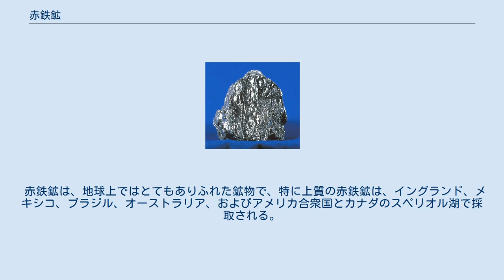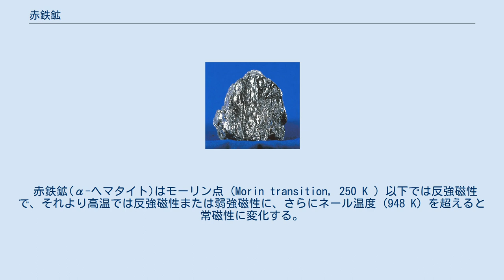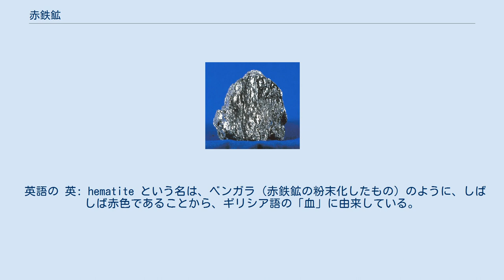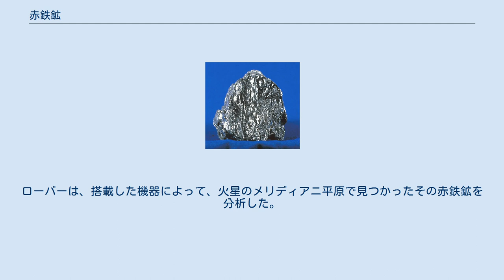赤鉄鉱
赤鉄鉱（せきてっこう、英: hematite、イギリス英語: haematite、ヘマタイト）は、酸化鉱物の一種。
化学組成は Fe2O3（酸化鉄(III)）、結晶系は三方晶系。
赤鉄鉱グループの鉱物。
 赤鉄鉱の形状はさまざまで、産状によって、鏡鉄鉱（きょうてっこう、英: specularite）、雲母鉄鉱（うんもてっこう、英: micaceous hematite）、腎臓状赤鉄鉱、血石、アイアンローズ（英: iron rose）、マータイト（英: martite）、レインボーヘマタイト、およびチタノヘマタイトと呼ばれるものがある。
 赤鉄鉱は、地球上ではとてもありふれた鉱物で、特に上質の赤鉄鉱は、イングランド、メキシコ、ブラジル、オーストラリア、およびアメリカ合衆国とカナダのスペリオル湖で採取される。
 色は黒から銀灰色、茶色から赤茶色ないし赤色であるが、どれも条痕色は赤錆色である。
 ときどき少量の二酸化チタンを含有する。
 赤鉄鉱(α-ヘマタイト)はモーリン点 (Morin transition, 250 K ) 以下では反強磁性で、それより高温では反強磁性または弱強磁性に、さらにネール温度 (948 K) を超えると常磁性に変化する。
 灰色の赤鉄鉱の層は、流れていない水があったかまたは鉱泉だった場所、例えばイエローストーンなどに多く見られる。
この鉱物は水中で沈殿し、湖、鉱泉やその他の流れていない水の底に層をなして集積する。
水がない場合でも、火山活動の結果として生成することもある。
粘土レベルの大きさの赤鉄鉱の結晶は、土壌の風化作用によって形成される二次鉱物としても生じる。
他の酸化鉄または針鉄鉱（FeO(OH)）のような水酸化鉄と共に、熱帯、古代、または高度に風化した土壌が赤色を呈する原因になっている。
 主要な鉄鉱石として採掘されている。
赤鉄鉱の色は顔料としてもよく用いられる。
 美的価値の高い物は宝石となりえ、装飾品として加工されるときには、しばしばブラックダイヤモンドとも呼ばれる。
 北海道の旧石器時代の2万年前の遺跡「柏台1遺跡」の調査から毛皮の着色料として赤鉄鉱が用いられたとみられ、褐鉄鉱を300℃程度の温度で焼いて赤鉄鉱にした可能性が指摘されており、赤鉄鉱を得るための一種の化学的技術が共用されていたと証拠とされる（白石太一郎編 『日本の時代史1 倭国誕生』 吉川弘文館 2002年 p.121.）。
 「磁気入り赤鉄鉱」と呼ばれるものがある。
赤鉄鉱は自然に産出されるが、磁気入り赤鉄鉱は「バリウムフェライト」という人工物。
 英語の 英: hematite という名は、ベンガラ（赤鉄鉱の粉末化したもの）のように、しばしば赤色であることから、ギリシア語の「血」に由来している。
 赤鉄鉱は、ローマ神話の戦いの神マルスの石といわれ、勝利に導くといわれている。
「マルス」は火星をも意味している。
 2004年に火星探査機オポチュニティが、部分的または大部分が赤鉄鉱でできていると思われる小さな球を発見した。
この球は直径数mmで、火星がまだ水で覆われていた数十億年前に、水中で形成されたものだと考えられている。
ローバーは、搭載した機器によって、火星のメリディアニ平原で見つかったその赤鉄鉱を分析した。